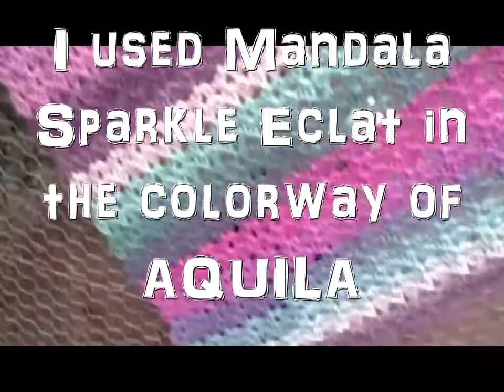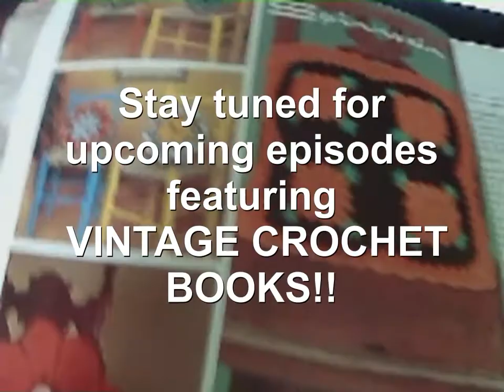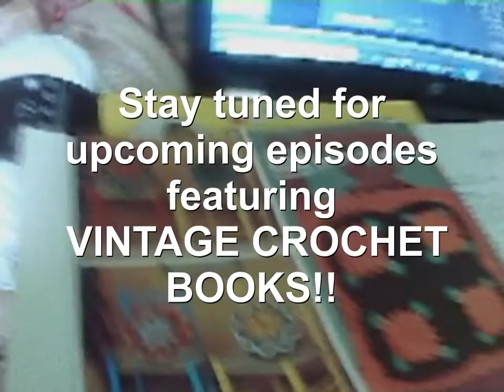Completed Assymetrical Shawl a BagODay Pattern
Finally completed another "High Expectations" shawl
 by @BAGODAYCROCHET   This is the 3rd one I have made.
She now calls it the "Asymetrical Shawl" but whatever
you call it, I call it REALLY PRETTY!!

I used Mandala Sparkle Eclat in the colorway of Aquila,
which claims to be a 3 weight, but I would classify it as
a 4 weight, and I used a size K Susan Bates hook.

I also am using a new editing software, and it is still
a learning curve for me.  My goal is to show you Vintage
Crochet books and patterns and to do tutorials.